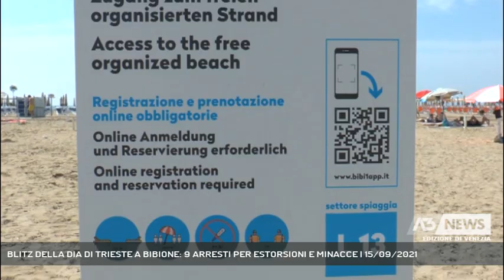BLITZ DELLA DIA DI TRIESTE A BIBIONE: 9 ARRESTI PER ESTORSIONI E MINACCE | 15/09/2021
A3 NEWS Venezia 15/09/2021 - BIBIONE - Le indagini della Guardia di Finanza di Trieste e dell'Antimafia di Trieste hanno fatto emergere una situazione inquietante a Bibione. nove arrestati per estrosione e minacce di metodo mafioso per impedire note attività commerciali della zona. Abbiano intervistato il procuartore capo di Trieste Antonio de Nicolo.  || Nove arrestati per estorsione aggravata dal metodo mafioso tra il Veneto orientale e il Friuli Venezia Giulia. Uno di questi è il presidente dell’Ascom di Bibione Giuseppe Morsanuto. L’operazione dell’indagine parte da lontano ed è condotta dalla direzione investigativa antimafia e dalla Guardia di Finanza di Trieste e dalla direzione distrettuale antimafia di Trieste. Gli arrestati, di origine campana a parte Morsanuto e residenti in varie zone del nordest, erano intenzionati a impedire il regolare svolgimento a Bibione nel comune di San Michele al Tagliamento della manifestazione estiva “I giovedì del lido del sole”, che promuove l’artigianato e le aziende agricole locali. In particolare hanno costretto con azioni intimidatorie , numerosi commercianti ambulanti veneti e friulani a non esercitare la propria attività nella fiera. Lo scopo era quello di prendere il controllo delle attività commerciali tramite persone di fiducia.Chi non si allineava veniva minacciato e costretto ad abbandonare l’attività oppure picchiato in una vera e propria spedizione punitiva come avvenuto in un caso. In particolare il metodo è di stampo camorristico: durante le perquisizioni, che tuttora proseguono, alle abitazioni e luoghi appartenenti agli indagati, sono state trovare armi bianche e denaro da provenienza illecita, ma non solo.I responsabile di estorsioni e minacce agivano autonomamente nell’area di San Michele al Tagliamento. Ma dai loro profili è evidente come ci siano dei collegamenti con note famiglie camorriste della Campania. Le indagini, lungi dall’essere concluse, intanto proseguono. - Intervistati ANTONIO DE NICOLO (PROCURATORE CAPO TRIESTE) (Servizio di Gianluca Paladin) - Segui Antenna Tre anche sul digitale terrestre! Visita il sito